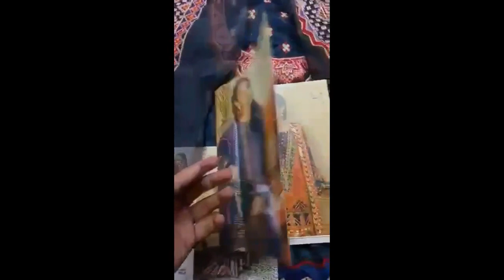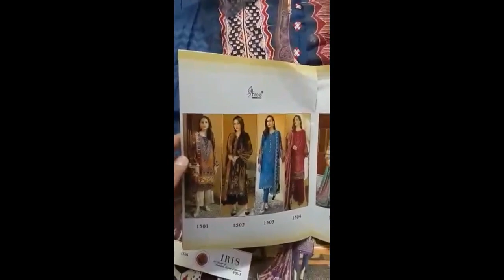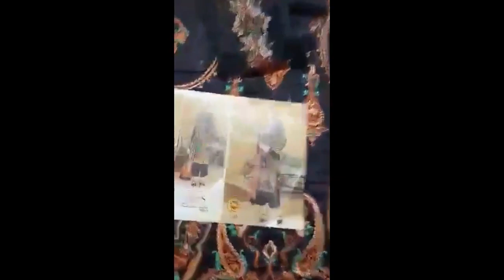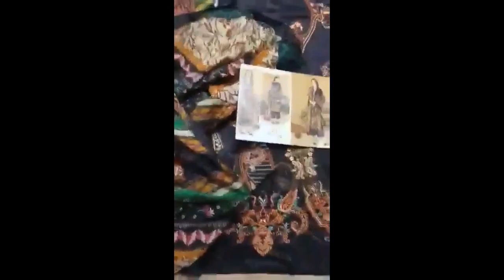IRIS VOL 3